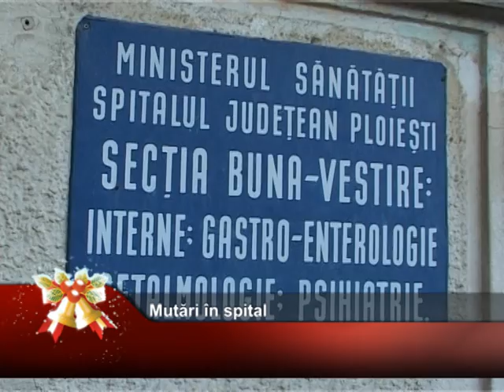Mutari in spital